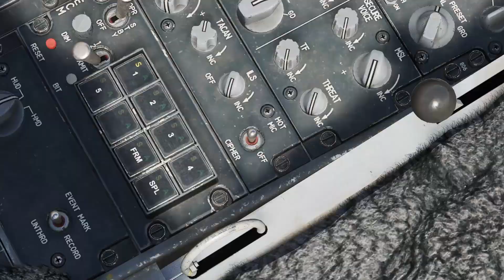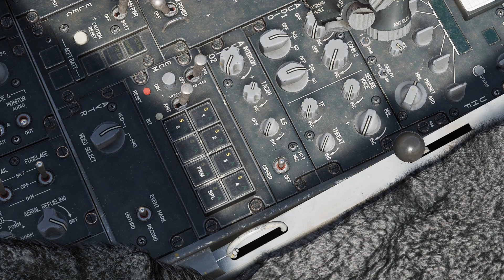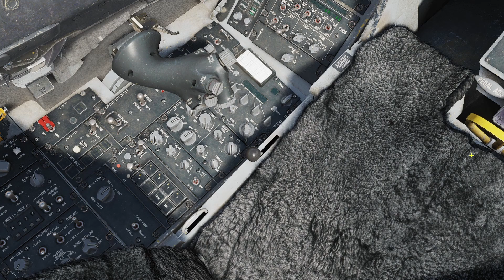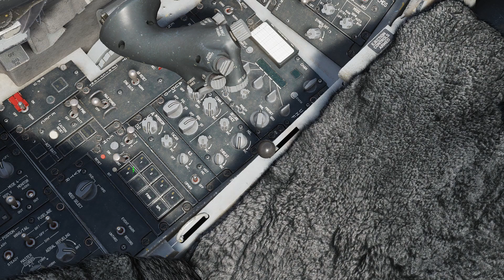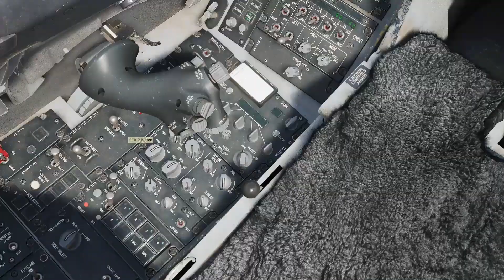Jammer - DCS World: F-16C Falcon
In diesem  Tutorial stelle ich euch den Jammer der F-16 vor.

00:00 Intro
03:34 Bedienelemente
06:24 Modes
08:00 Mode 3
09:35 Mode 1